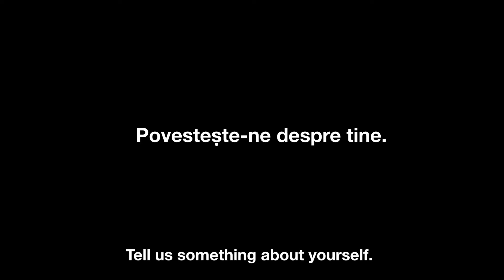Olga SURUGIU new CEO Orange Moldova